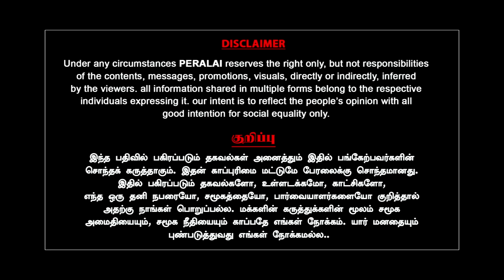துணை முதல்வர் பதவி? மேடையில் ‘க்’ வைத்த Udhayanidhi! துருவி எடுத்த பத்திரிகையாளர்! | MK Stalin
துணை முதல்வர் பதவி? மேடையில் ‘க்’ வைத்த Udhayanithi! துருவி எடுத்த பத்திரிகையாளர்! | MK Stalin